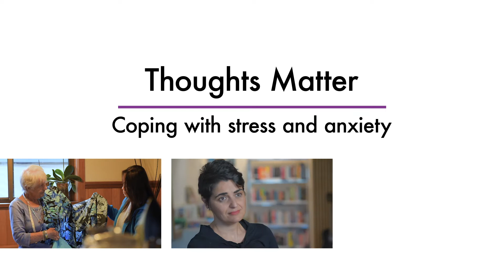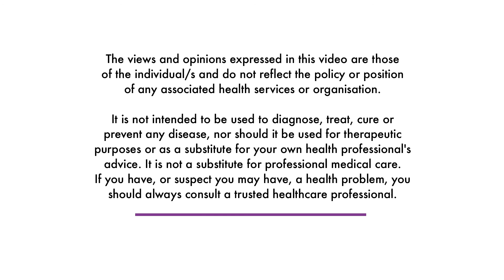Empowerment through Support: Thoughts Matter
Video resources for people affected by pancreatic cancer.
Content reviewed for currency every 2 years by subject matter experts. Next review date November 2021.